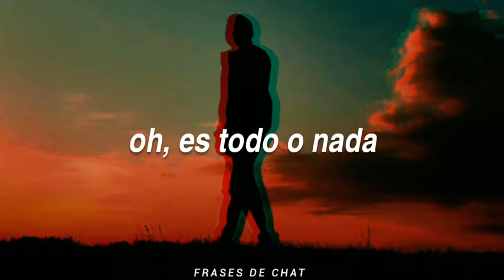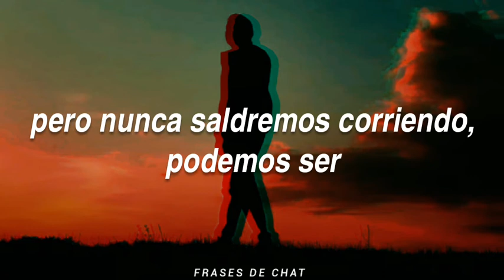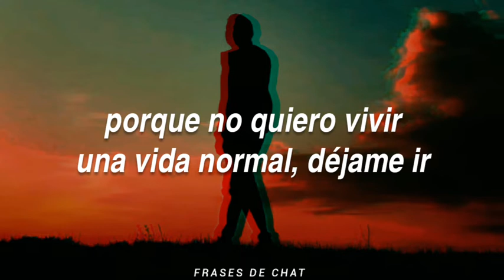free spirit // khalid (sub. español)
I never stopped liking this song ... 7u7

i recommend this song :v is well.

ya no sé qué decir